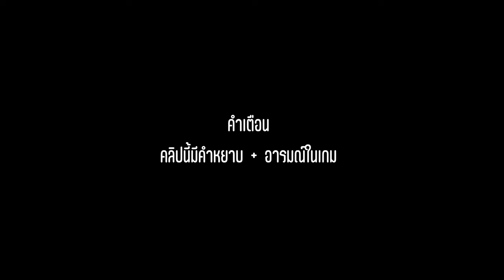โหมดใหม่ Arena Mode ศักดิ์ศรีมันค้ำคอ ไม่ยอมแพ้ง่ายๆหรอก - Apex Legends Legacy Arena Gameplay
ซีซั่นเปิดวันแรกลองเล่นโหมดใหม่ วันแรกก็เจอเกมตึงเลย
เหมือนเกมจะตึงขึ้นเรื่อยๆ ตามจำนวน Win streak.
ในคลิปน่าจะเป็น win ที่ 4 - 5 ของภูมิ